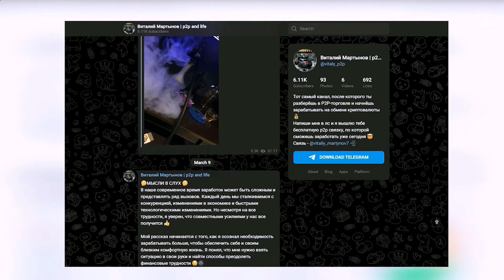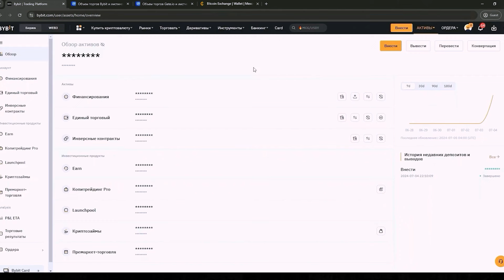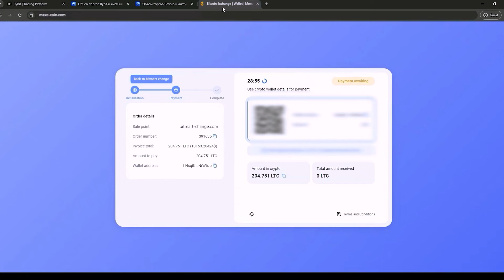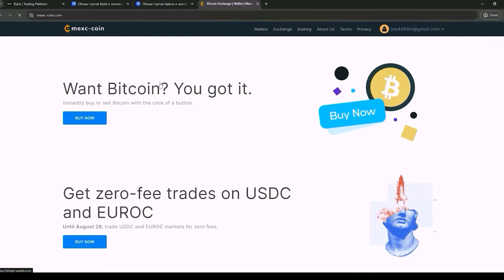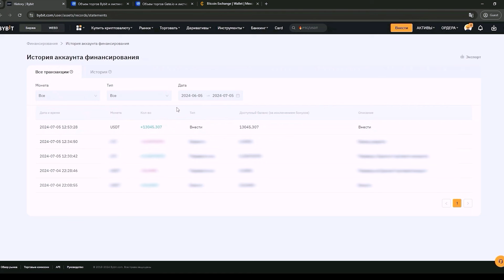Подробная инструкция по арбитражу крипты: Р2Р связка 2024.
Оптимизация ролика
АРБИТРАЖ КРИПТОВАЛЮТЫ | НОВАЯ СВЯЗКА P2P АВГУСТ 2024 | ЛУЧШАЯ P2P СВЯЗКА ЧЕРЕЗ BINANCE |  РАЗБОР P2P